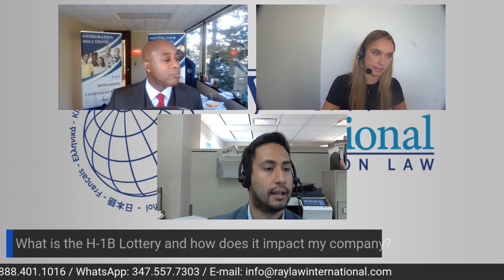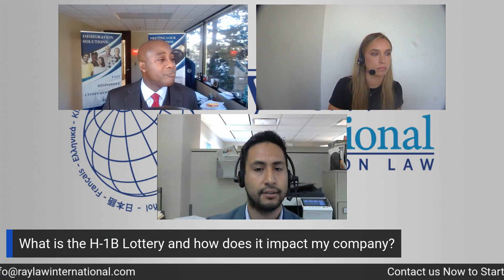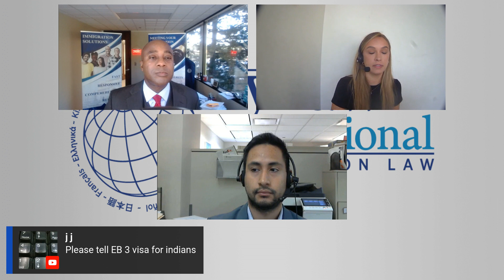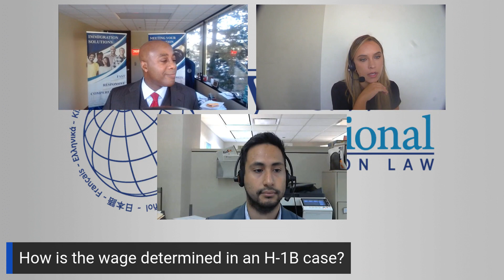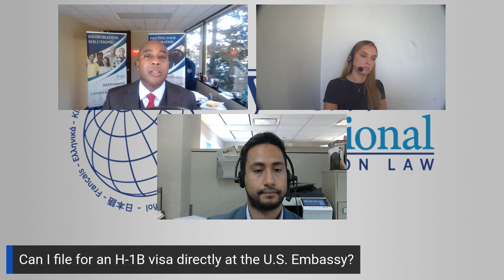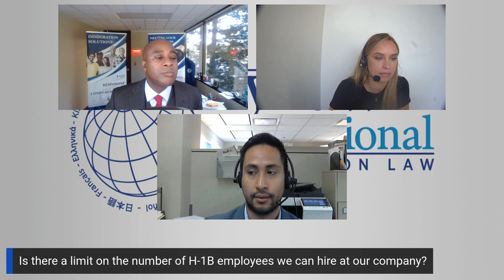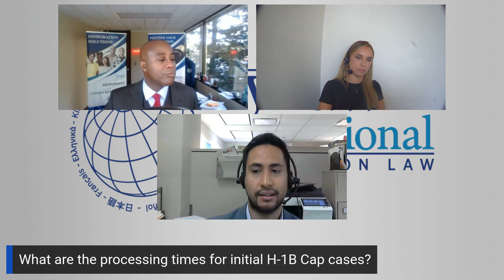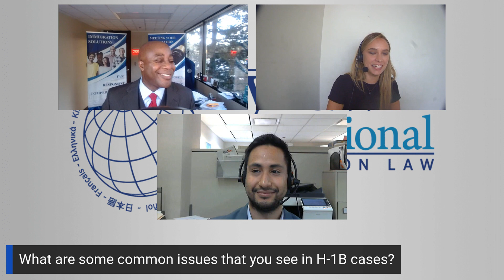Working in the U S on the H 1B Visa!